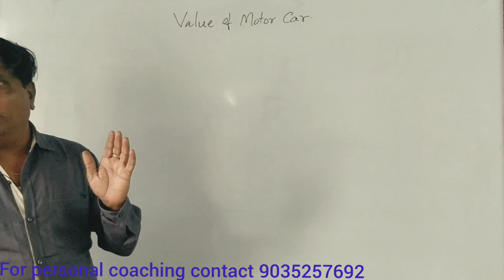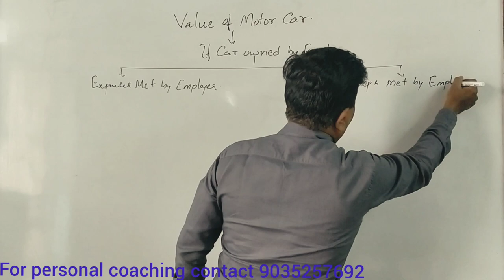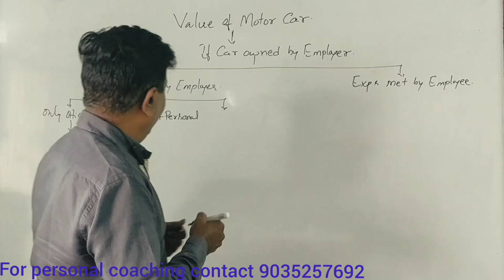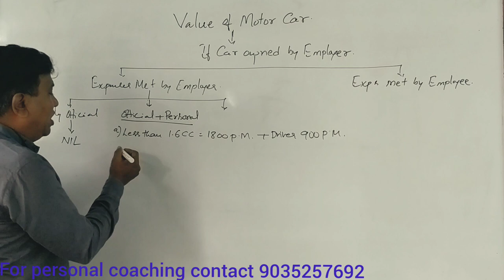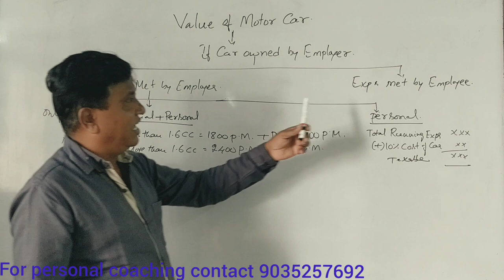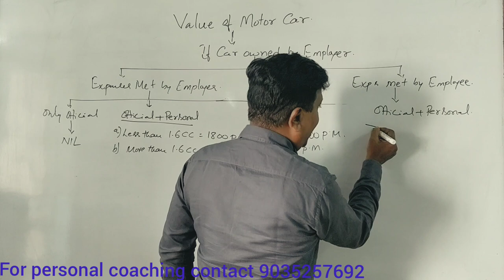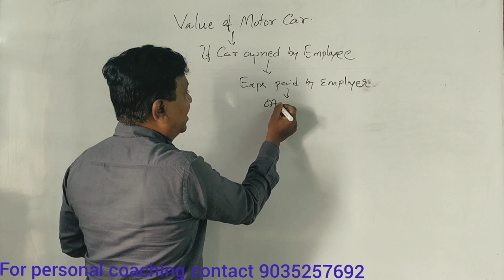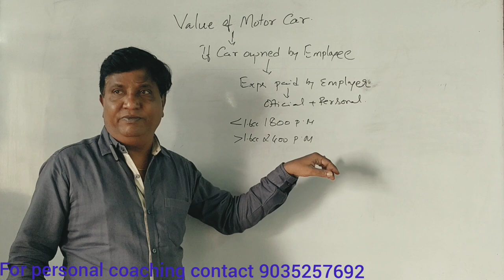Income From Salary - Valuation of Motor Car in Kannada PART 10 (By Srinath Sir)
SAI STUDY CIRCLE- SRINATH SIRIncome From Salary - Valuation of Motor Car in Kannada PART 10 (By Srinath Sir)